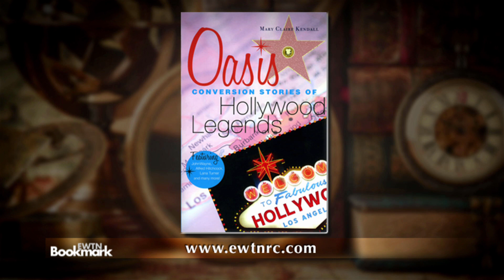EWTN Bookmark - 2019-03-24 - Oasis: Conversion Stories Of Hollywood Legends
In "Oasis: Conversion Stories of Hollywood Legends," Mary Claire Kendall uncovers stories of Hollywood stars who embraced the Catholic faith, highlighting legends like Alfred Hitchcock, John Wayne, Lana Turner, and Bob Hope. Hosted by Doug Keck.